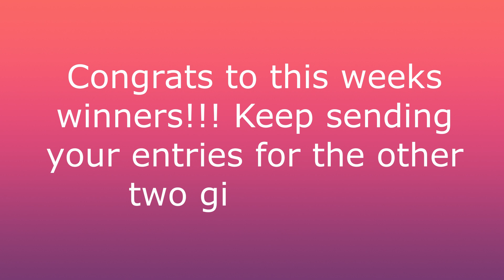Mother's Day Giveaway Winners Week 1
Tag me on Instagram @trinicooking19 I will repost your pictures.

OR
send product to